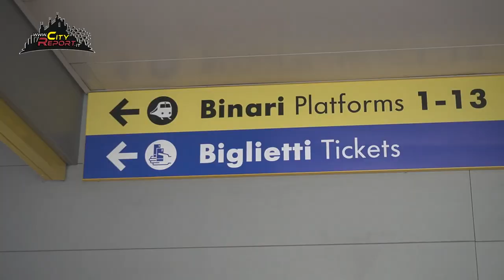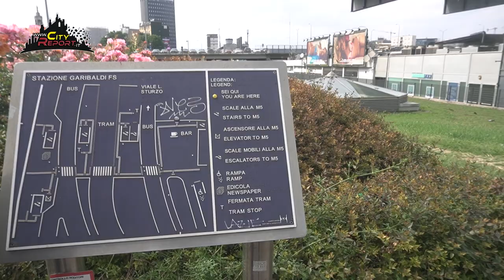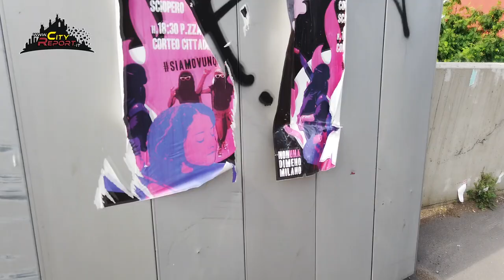🚉GARIBALDI DALLE 🌠 ALLE ⛺️Parte 2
Ecco a voi  la seconda parte del nostro emozionante sopralluogo intorno alla Stazione Garibaldi di Milano! Dopo avervi " deliziato "con la vista mozzafiato della parte "dormitorio" sul lato ovest, siamo stati intrattenuti da un pittoresco percorso attraverso negozi chiusi, strade dissestate e un manto erboso usato come cestino e bagno pubblico. Ma non temete, l'esperienza non è ancora finita!
Con grande suspense, abbiamo finalmente raggiunto la famigerata barriera metallica che divide il buio dalla parte civile sfarzosa e luccicante. Un vero e proprio spartiacque tra il glamour e l'orrore, un'autentica opera d'arte di contrasti che ci invita a riflettere sulle diverse facce della nostra città. Da un lato siamo circondati da capanne e bivacchi e negozi chiusi per proseguire verso strade trascurate e un verde che fa da "cestino ecologico". Dall'altro lato, si estende un panorama di lusso e opulenza. È come se l'umanità si fosse divisa in due: quelli che brillano e quelli che si "adattano".
Oh, che emozione! Non si può negare che questa barriera sia un capolavoro di ironia architettonica un vero e proprio simbolo della nostra società moderna, che ci invita a riflettere sulle disuguaglianze e sul contrasto tra la perfezione sfavillante e l'abbandono totale.
Le tracce di deterioramento poi con la loro ruggine e fatiscenza testimoniano il passare del tempo e l'indifferenza verso questa zona.
L'odore? Ah, l'odore! Un mix irresistibile di putrefazione merda e ruggine, un vero profumo di degrado. E quei graffiti e manifesti sgangherati che adornano la barriera... opere d'arte moderna, no?